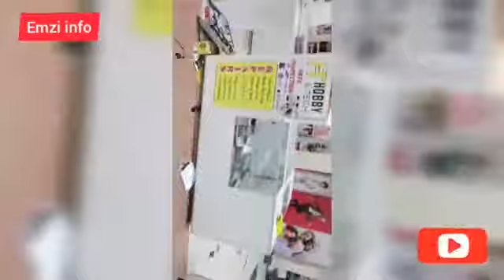mall looting in front of police | biggest mall looting in Durban | Durban mall shutdown and looting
SA update Update,.
South African current update,
crime in durban today,
durban situation today,
today durban CBD situation,
Johannesburg situation today,
Johannesburg CBD crime,
Gauteng province crime,
Gauteng situation,
Sandton situation today,Durban situation right now
durban situation right now,
durban hostage situation,
durban cbd hostage situation,
durban hostage situation today